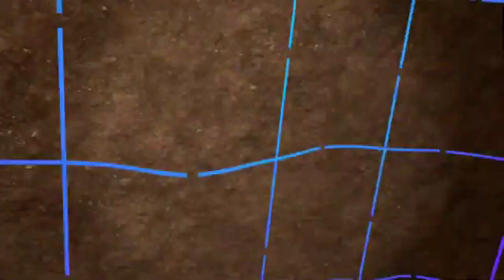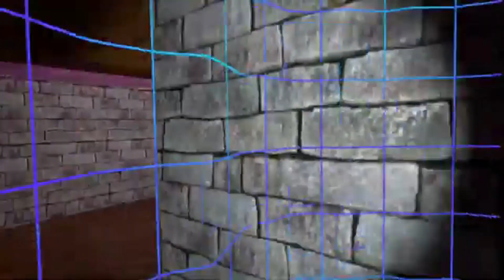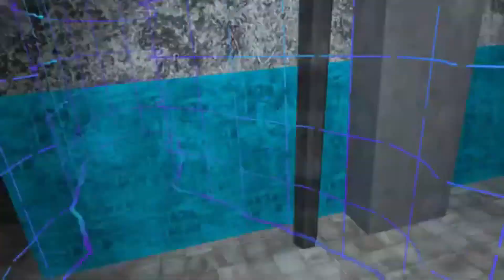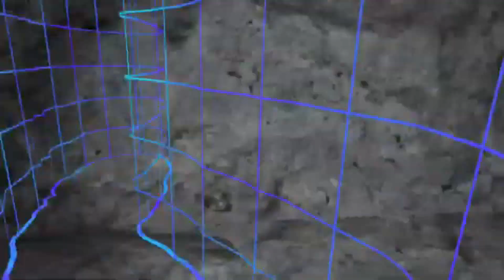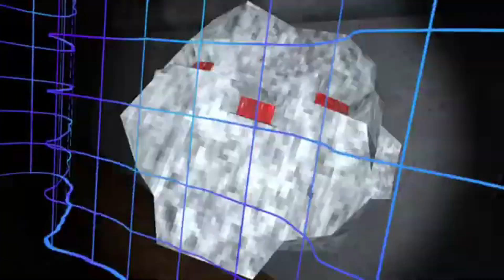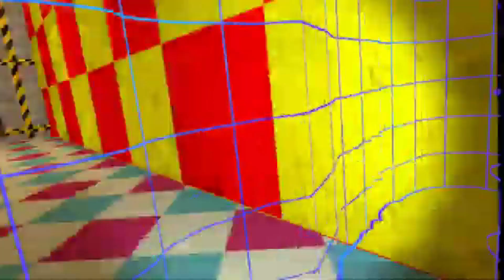Playing Big Scary with my viewers